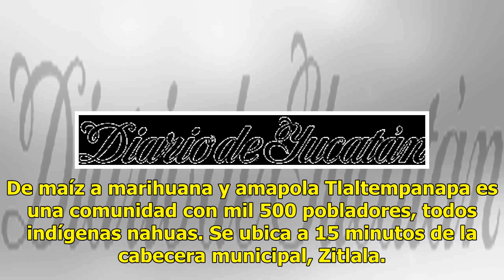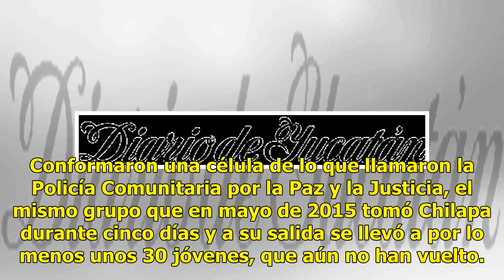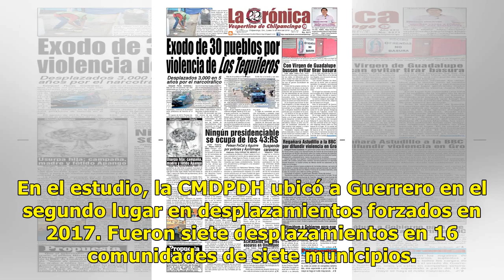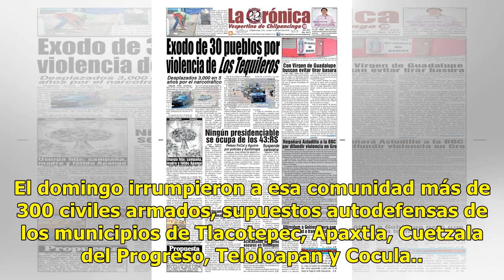Campesinos dejan sus tierras amenazados por el narcotráfico - El Diario de Yucatán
CHILPANCINGO, Guerrero (El Universal).- Al menos 70 personas caminaron durante dos días, tras salir huyendo de sus viviendas para salvar sus vidas. Hombres, mujeres, ancianos, niños, pobladores de la comunidad de Tlaltempanapa, en el municipio de Zitlala, en la región centro. De maíz a marihuana y a...